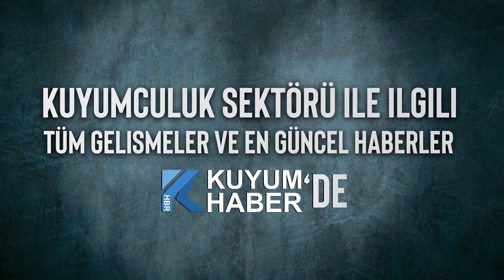Türk Mücevher Tasarımcıları Dünya Çapında Düzenlenen Yarışmada Birinci Oldular.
Mücevher dünyasının yakından takip ettiği JCK Las Vegas Fuarı'nda bu yıl farklı bir heyecan daha yaşanacak. Türkiye'den iki genç tasarımcı tasarladıkları yüzükle fuar kapsamında düzenlenen yarışmada birincilik ödülü kazandı. Fuarda ödüllerine de kavuşacak olan Musab Yılmaz ve Mustafa Gökçe yaşadıkları heyecanı Kuyum Haber ile paylaştı.

''RENKLİ MÜCEVHER DALINDA BİRİNCİLİK KAZANDIK''

Mücevher Tasarımcısı Sayın Musab Yılmaz

Her sene düzenlenen bir fuar JCK. Türkiye için de önemli bir fuar. Bunu sektördeki herkes biliyor. Biz geçtiğimiz yıl fuara katıldık. Fuara katıldığımızda yaptığımız ürünlere olan ilgi çok hoşumuza gitti. Yaptığımız ürünlerde çok büyük bir var. Çok büyük bir el emeği var. Ürünü yaptığımızda biz ürünlerimizin çok değerli olduğunu düşünüyoruz. Orada şuna karar verdik. Ürünlerimizi yarışmaya katarak hem Türkiye' hem de kendimizi daha iyi bir şekilde temsil etmemiz gerektiğini düşündük. Oradayken hangi yarışmaların olduğunu araştırdık. JCK firmasının düzenlediği yarışma dünya çapındaki en prestijli yarışmalardan birisi kabul ediliyor. Bu yarışmaya katılmaya karar verdik. Renkli mücevherler dalında yarışmaya başvuru yaptık. 2 ay önce sonuç açıklandı. Dünyaca ünlü influencerların oyları ile sizin ürününüz birinci seçildi dendi.

''BİR ÜRÜN İÇİN 1,5 AY ÇALIŞIYORUZ''

Mücevher Tasarımcısı Sayın Mustafa Gökçe

Tasarımını yaparken farklı materyaller kullandık. Taşları elmas, brown, renkli taşı tanzanit. Altını da 24 ayar kullandık. Gümüşle harmanlayıp güzel bir ürün çıkardığımızı düşünüyoruz. Heykelleri kendim yapıyorum. Bunları elde oyuyoruz. İlk önce her ürünle ilgili bir kara kalem çalışması yapıyoruz. Tasarımını yaptıktan sonra nasıl üretiriz kısmına geçiyoruz. Bir ürünün ortaya çıkması yaklaşık 1-1,5 ayı buluyor.